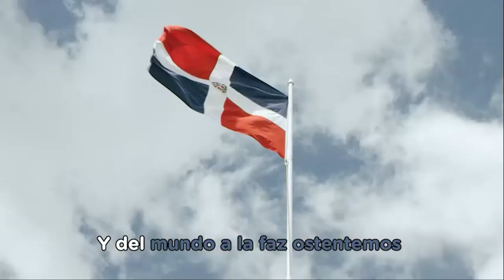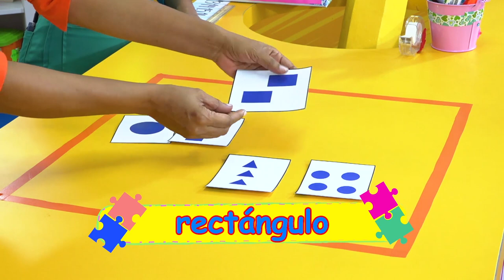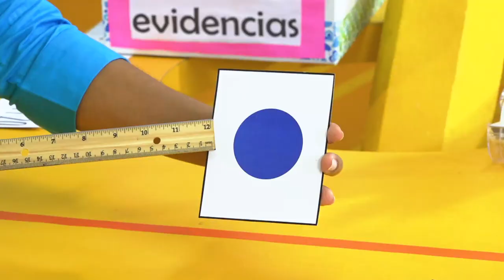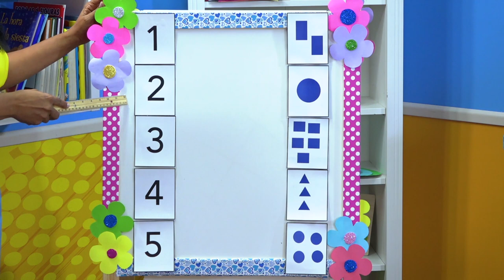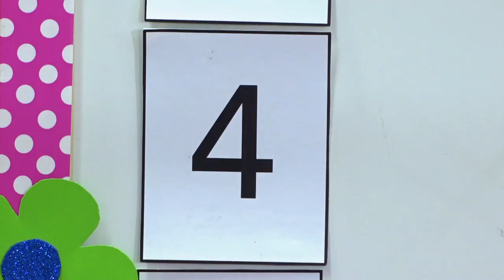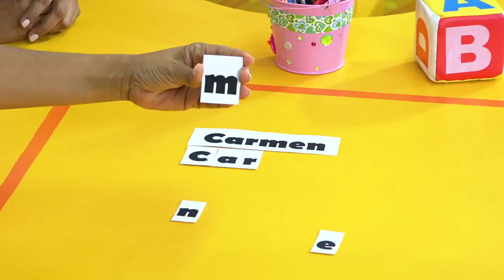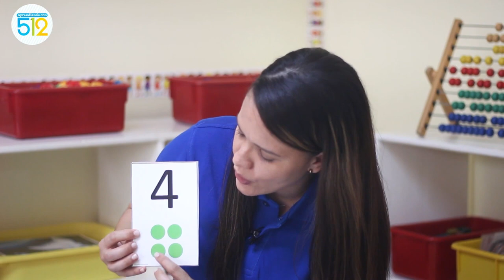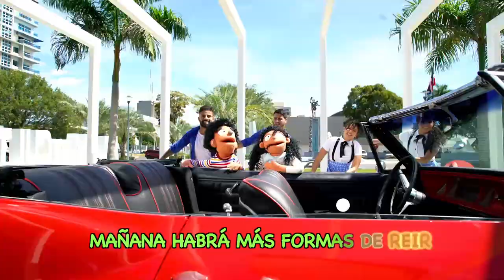PRE PRIMARIA -20/01/21-